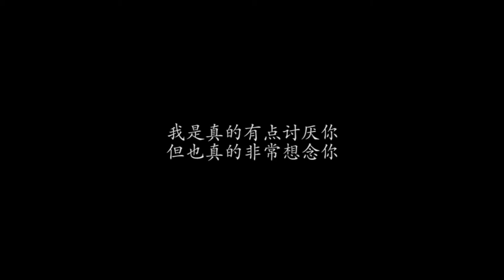我討厭想著你 (wo tao yan xiang zhe ni)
Comments Comments Comments!

A chinese short/music video produced by jenandseanphotography.com in collaboration with house88kend studios.

Equipment: Asian Film Equipment Malaysia
Recording: Big A Productions Malaysia
Location & Wardrobe: Nuno-House Malaysia
Film & Photography: Sean Tong (jenandseanphotography.com) & Kendrick Ng (kend-art-studio.blogspot.com)

Follow them today!